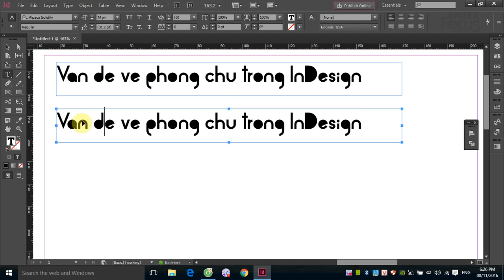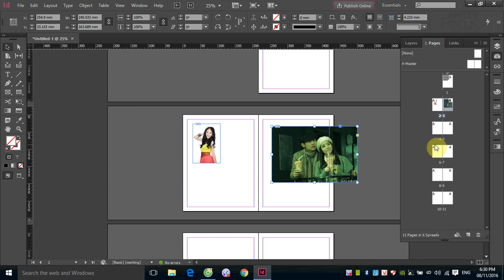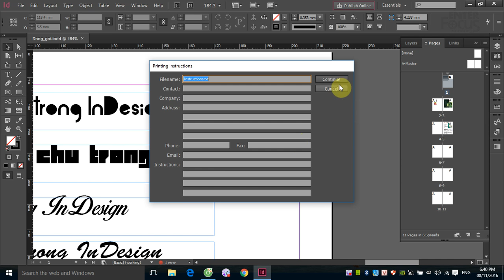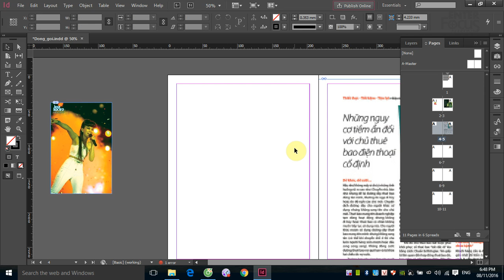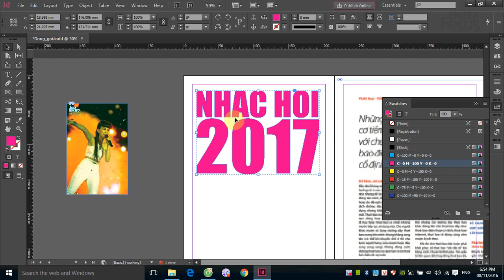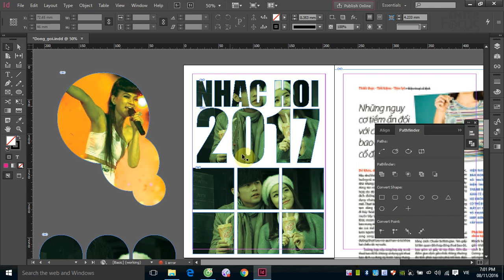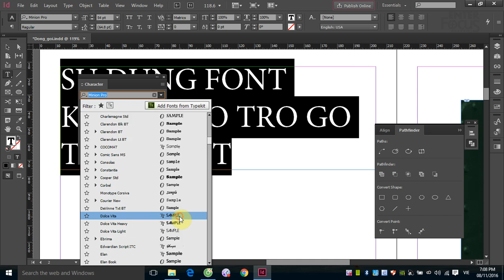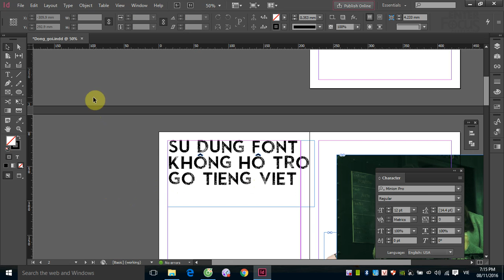Giáo trình InDesign: Đóng gói tài liệu trong InDesign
Đóng gói tài liệu là công đoạn cuối cùng và vô cùng quan trọng khi dàn ấn phẩm trong InDesign. Công đoạn này trước hết là một cách giúp chúng ta kiểm tra thêm lần cuối xem tài liệu có còn tồn tại lỗi nào không; thứ hai là giúp đóng gói toàn bộ ảnh đã sử dụng trong quá trình dàn trang và cuối cùng giúp đóng gói theo toàn bộ font đã sử dụng. Điều này giúp người nhân tài liệu sẽ có đầy đủ tài nguyên, tránh bị tình trạng Missing.